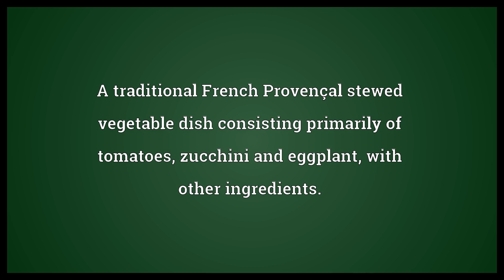Ratatouille Meaning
Video shows what ratatouille means. A traditional French Provençal stewed vegetable dish consisting primarily of tomatoes, zucchini and eggplant, with other ingredients..  Ratatouille Meaning. How to pronounce, definition audio dictionary. How to say ratatouille. Powered by MaryTTS, Wiktionary